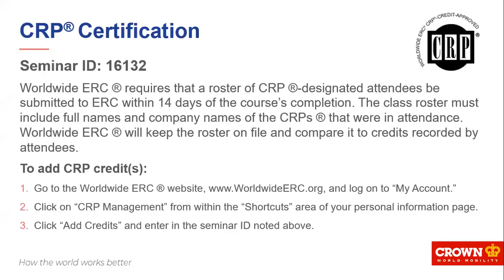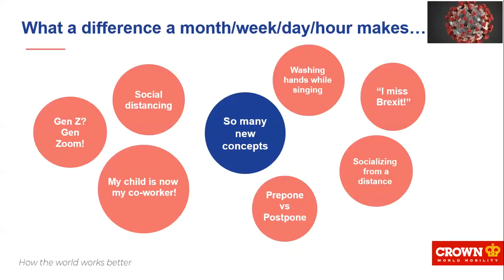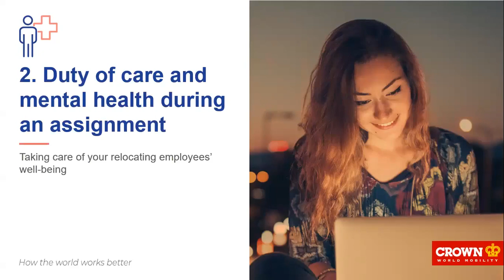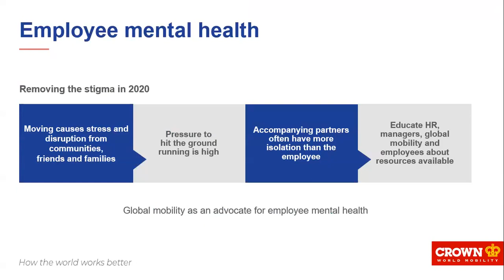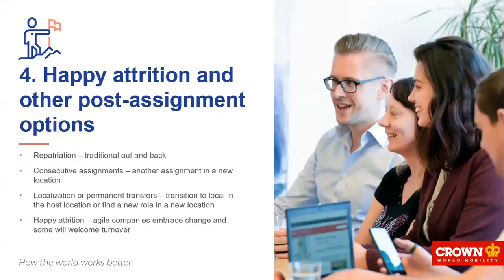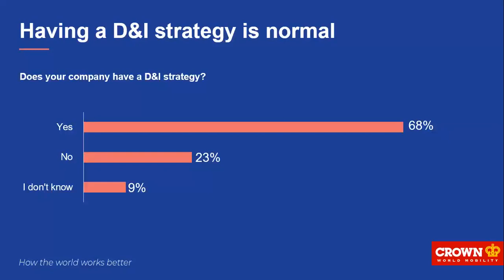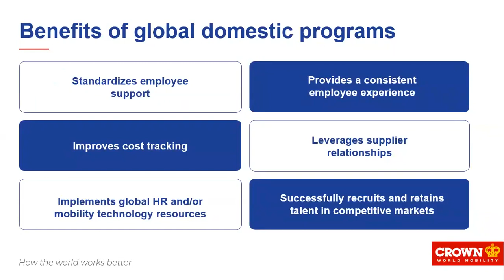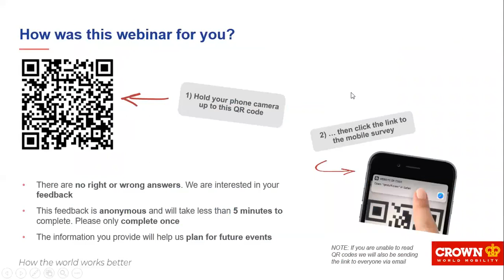Webinar on Global Mobility Trends 2020 - presented by Lisa Johnson, moderated by Marco Dilenge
The business world is truly facing a new reality, now more than ever with COVID-19 pandemic. But also in the past 12 months we’ve seen significant changes: a combination of shifting political priorities; a breakdown of strong geopolitical agreements; rising concerns about the effects of climate change; and a generational shift that is influencing workplace values.